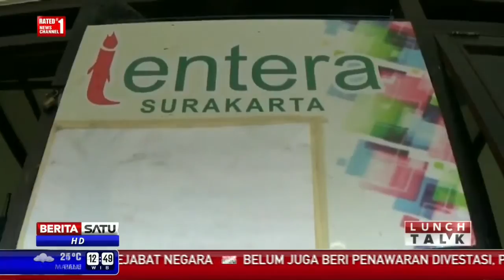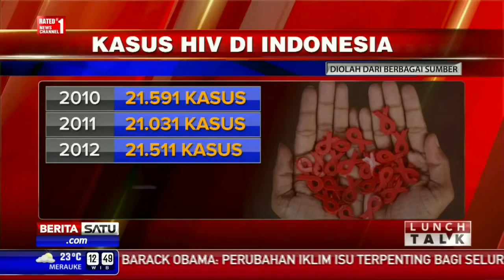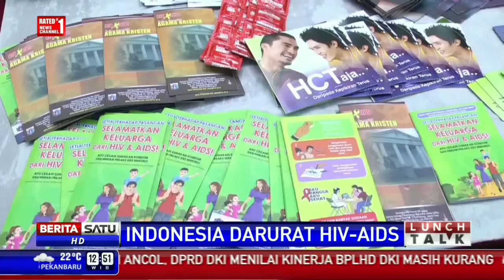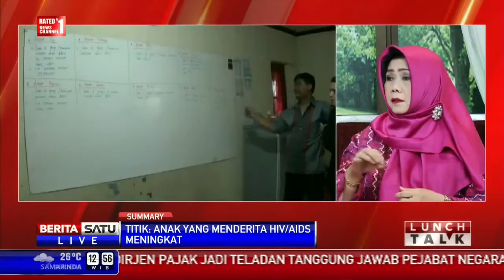VIDEO Terbaru - Peringati Hari AIDS, Pemkot Makassar Ingatkan Bahaya Seks Bebas (04 DES 15)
Wali Kota Makassar Danny Pomanto, Wakil Wali Kota Makassar Syamsu Rizal dan seluruh jajaran staf Pemkot Makassar menghadiri peringatan Hari AIDS di Lapangan Karebosi Makassar, Jumat (4/12/2015).

Pemkot Makassar juga melakukan sosialiasi tentang bahaya HIV-AIDS dengan menghindari perilaku buruk seks bebas.

Sejumlah petepete juga ditempeli stiker tentang hari AIDS.